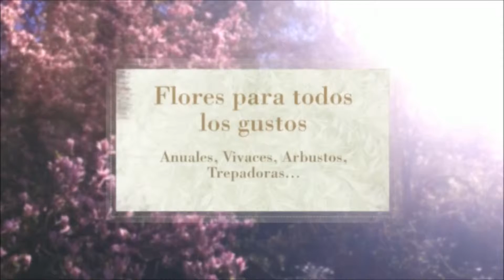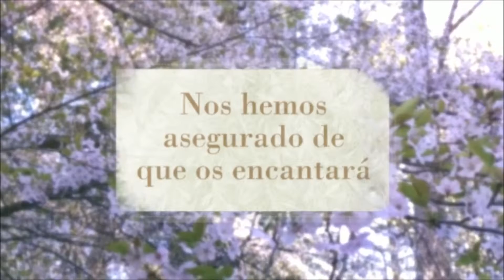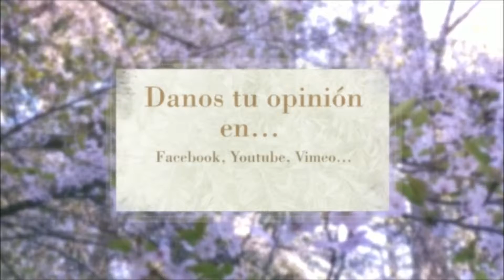Primavera 2016 (Continuación) - The Garden Molleda | Inspiración